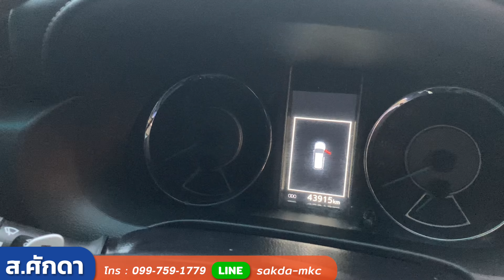พบกับ! TOYOTA FORTUNER 2.4 V 2017 รุ่นขายดี ไมล์น้อย สวยมากกก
TOYOTA FORTUNER 2.4 V A/T 2017 สีดำ(LC482)

❥อยากออกรถปรึกษาได้ครับ
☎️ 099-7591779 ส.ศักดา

**เงื่อนไขอาจเปลี่ยนแปลงตามคุณสมบัติผู้ซื้อ⠀
➥••MONGKOLCARCENTER••